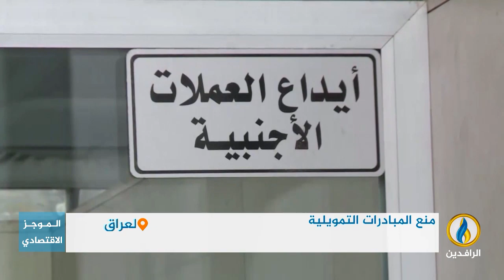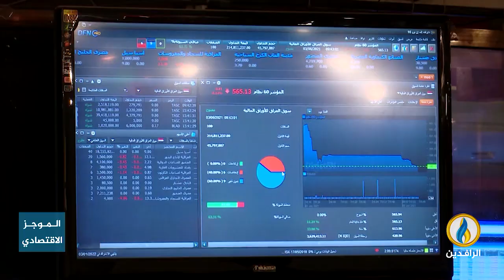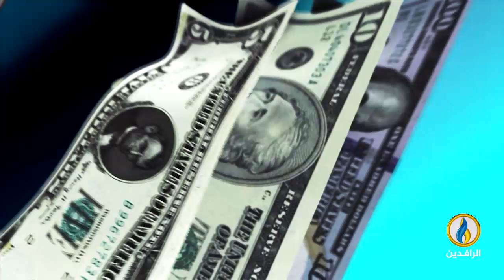أبرز الأخبار الاقتصادية على قناة_الرافدين ليوم الاثنين في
تقديم:
عمار الشاعر
ــــــــــــ